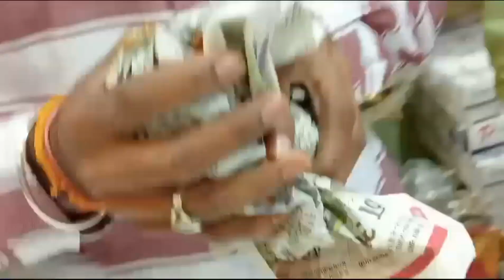हेलो दोस्तो बहुत जल्द आने वाला है हमारे घर में हमारा छोटा सा लड्डू गोपाल पूरा देखें वीडियो 👣🙏